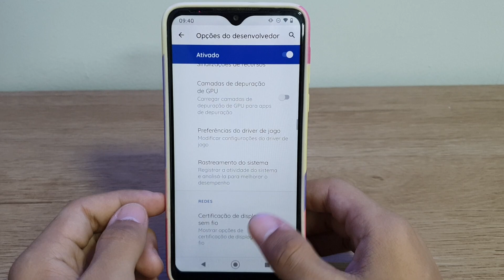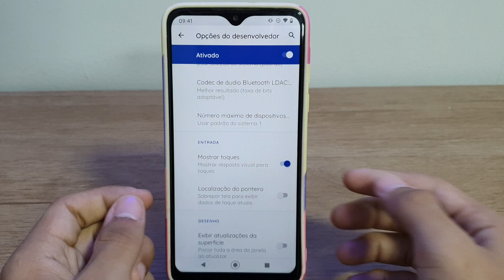Como ativar e desativar o toque no seu Moto one Macro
Fala pessoal!! vou mostrar como ativar e desativar o toque no seu Moto one Macro

★ LINK ONDE COMPRAR:
★Moto G60